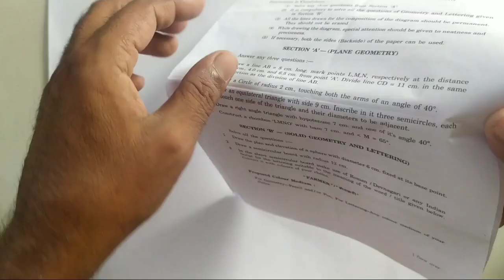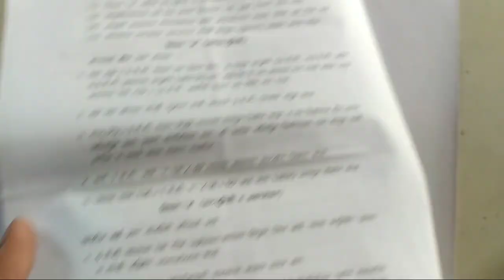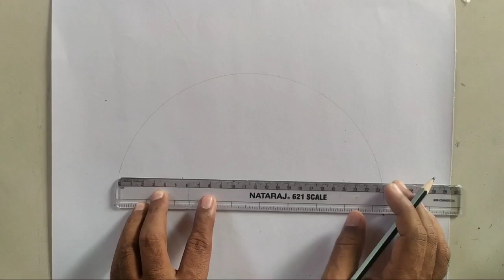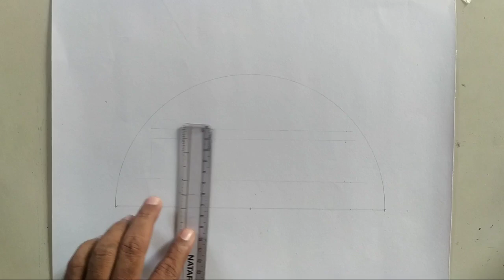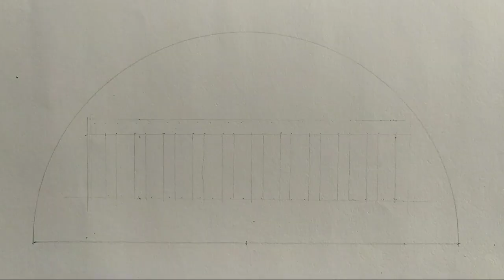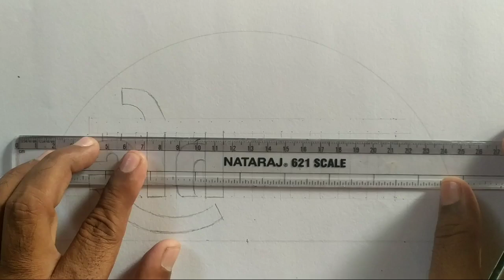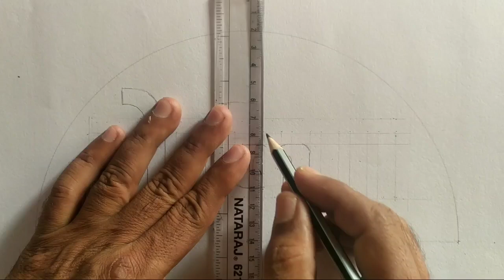अक्षर लेखन करण्याची सोप्पी पद्धत एलिमेंटरी, इंटरमिजिएट परीक्षांसाठी भाग-64 kisaan | farmer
elementary intermediate drawing exams besic practice

अक्षर लेखन
नाव: शेतकरी
१२ सेमी त्रिज्येचे अर्ध वर्तूळ काढून त्यात शेतकरी नाव  रेखाटन करणे.

 नमस्कार मित्रांनो !
विद्यार्थी मित्रांनो या व्हिडिओ मध्ये अक्षर लेखन कसे करावे नावाला अनुसरून डिझाईन ची रचना कशी करावी यासाठी विषयी ची सविस्तर माहिती तुम्हाला पाहता येईल.
धन्यवाद..!